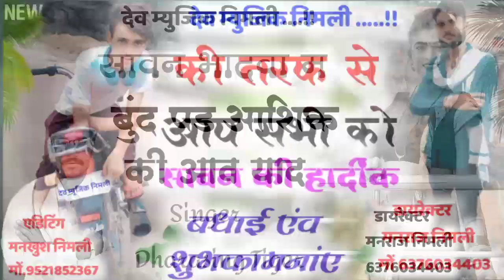SONG [595] सिंगर धारासिंह टाईगर √ सावन भदवा म बून्द पड़ आशिक की आव याद2021